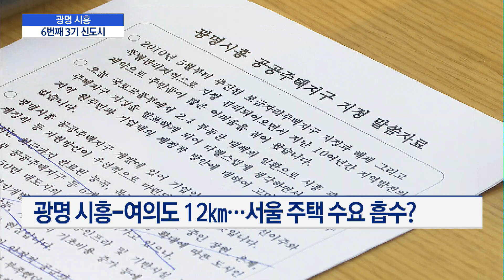광명 시흥에 6번째 3기 신도시 조성…부산·광주엔 중규모 택지 / 머니투데이방송 (뉴스)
02/24 MTN 핫라인 5

2·4공급대책의 일환으로 추진되고 있는 신규 공공택지 공급의 1차 입지로 광명 시흥과 부산 대저, 광주 산정 등 3곳이 선정됐습니다. 특히 여의도와 강남권과의 접근성이 좋은 광명 시흥을 3기 신도시 지역으로 추가 지정했는데, 서울 주택수요 분산 효과가 있을지 관심이 쏠립니다. 박수연 기자입니다.